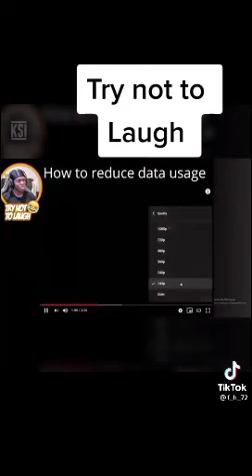kSI try not to laugh